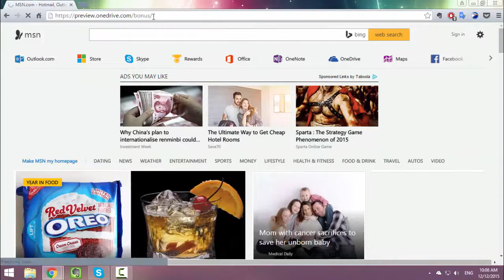Retain your free 15GB + Camera Roll Bonus in OneDrive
It's possible for you to keep your base storage quota and camera roll bonus, even after the changes roll out. You must do this before the end of Jan 2016.
Song: Mike Chino - Calm and Harmony